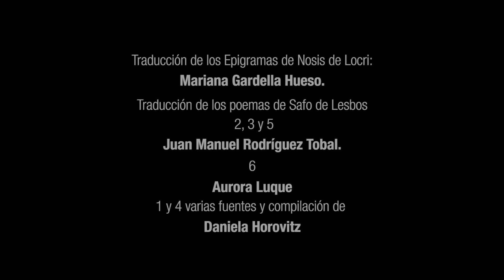Epigrama 10 "Rintón", candombe canción (Poema de Nosis de Locri/ Música de Daniela Horovitz)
Epigrama 10 "Rintón", candombe canción en modo lidio-mixolidio
(Poema de Nosis de Locri/ Música de Daniela Horovitz)
Traducción de Mariana Gardella Hueso

Daniela Horovitz: Composición, lira y voz
Hernán Reinaudo: Arreglos, guitarra, piano y dirección musical
Horacio Cacoliris: Percusión
Cuarteto de cuerdas de músicos de la Orquesta Sinfónica y Filarmónica del Teatro Colón

Violín I: Matías Grande
Violín II: Lucía Herrera
Viola: Julio Domínguez
Violoncello: Clément Silly

Grabado en La Usina del Arte, CABA 2 de julio de  2022